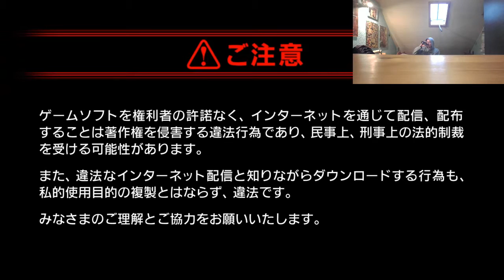Dissidia Final Fantasy NT = son Rotz da